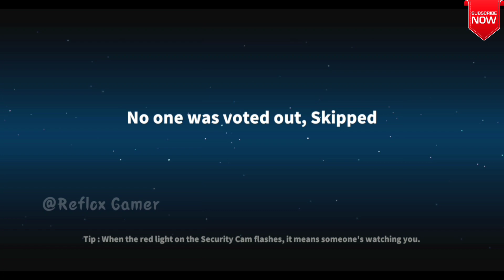Super sus Bounty Hunter Gameplay || Super sus bounty hunter gameplay hindi || Part 5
Super sus Bounty Hunter Gameplay || Super sus bounty hunter gameplay hindi ||

Search -